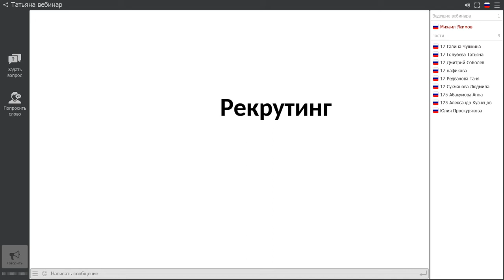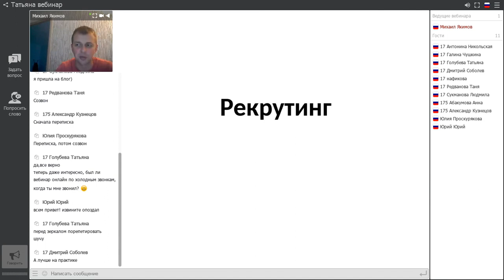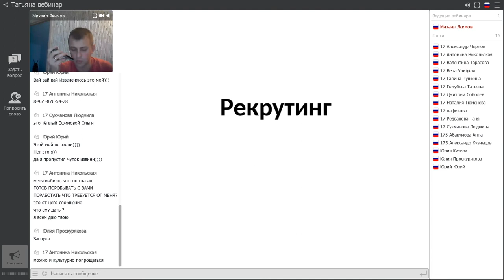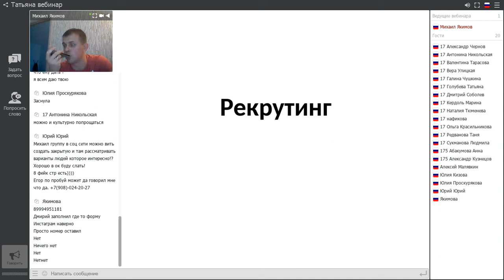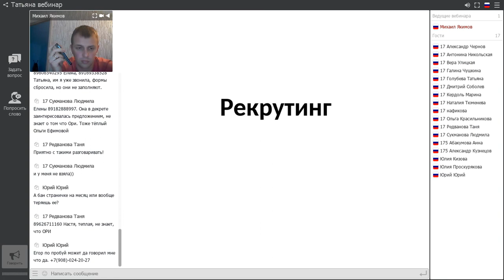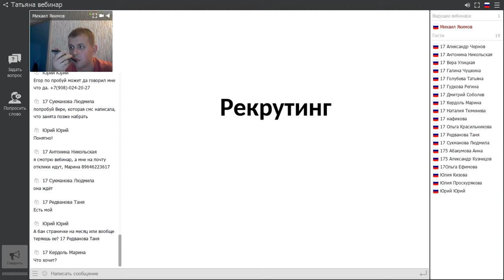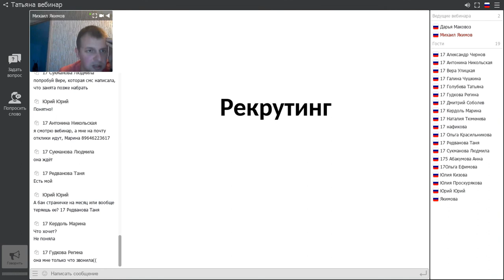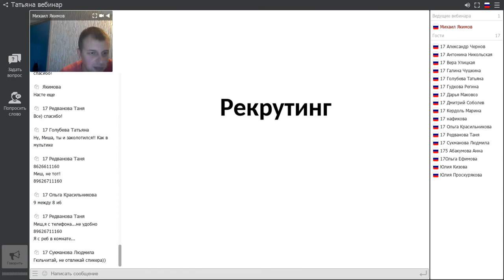Рекрутинг- холодные звонки 18.10.2017 Якимов Михаил